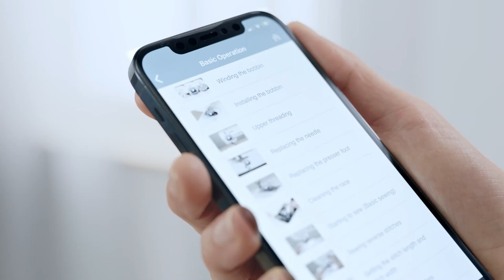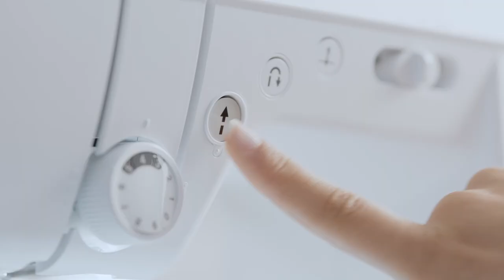Brother KD40s Little Angel Computer Nähmaschine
Ihr Einstieg in kreative Abenteuer!
Ihr Einstieg in die Welt des Nähens? Die Brother KD40s hat alles, was Sie für Spaß am Nähen brauchen!
Mit 40 Stichoptionen und zusätzlichen Nähmodi wächst die KD40s mit Ihren kreativen Fähigkeiten.
Mit drei Design-Panels zur Auswahl gibt es etwas Passendes für jeden Aspekt Ihrer Persönlichkeit.
Mit dem Schieberegler können Sie ganz einfach steuern, wie schnell oder langsam Sie nähen – ideal, wenn Sie etwas Neues üben oder etwas Kniffliges nähen.
Die Start/Stop-Taste, das einfache Einfädelsystem und die Drop-In-Spule sorgen dafür, dass Sie schnell mit dem Nähen anfangen können. Mehr Zeit für Handarbeiten, weniger Zeit zum Einrichten.
Wir wissen, wie viel Sie nähen möchten, deshalb haben wir die KD40s mit einer festen Nadelstange ausgestattet. So können Sie auch schwere Stoffe (wie Denim) verarbeiten oder einfach mehrere Lagen zusammennähen.
Für den Fall der Fälle beugt ein Fingerschutz Unfällen vor, wenn Sie gerade mit dem Nähen anfangen.
Ob Sie nun eine angehende Fashionista, eine begeisterte Upcyclerin, eine zukünftige Designerin oder Cosplayerin sind, oder einfach nur gerne nähen – die KD40s ist die perfekte Nähpartnerin an Ihrer Seite.